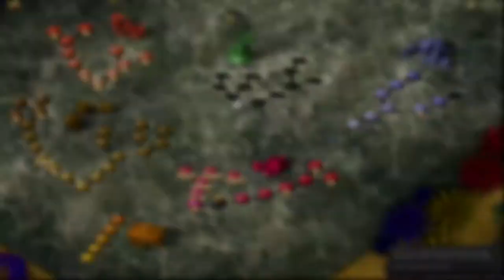ஜ fish fillets 2 ஜ ukázky a skládačky :D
☢ Skype  :  live:riesan_8